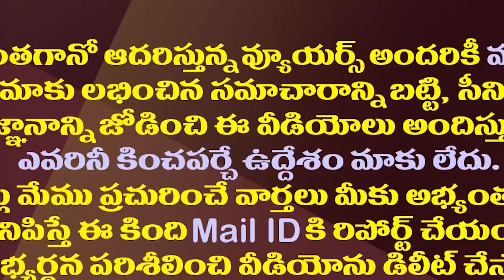డీజీపీ గౌతమ్ సవాంగ్ బదిలీ..రెండు కారణాలు కీలకం| AP DGP Gautam Sawang Transferred Here Is The Reason